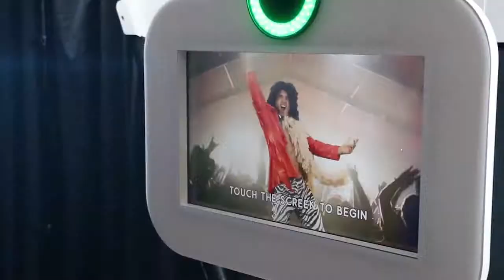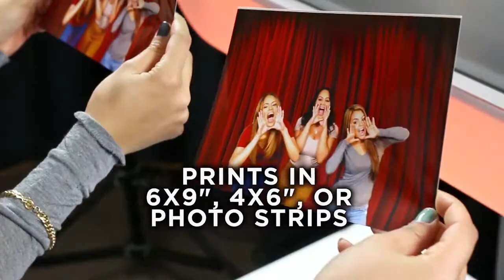Xperience Photo Booth Promotional Video